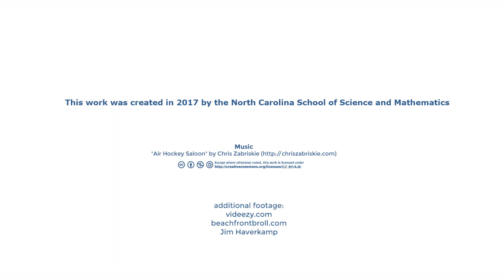Where Does Time Go?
Humanities Instructor Kathryn Wall the first steps of developing good time management skills.